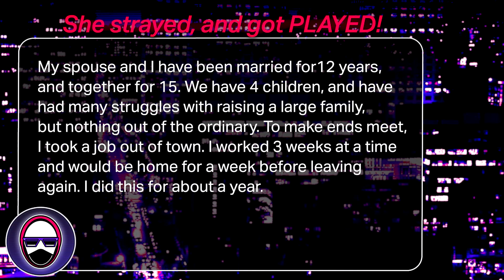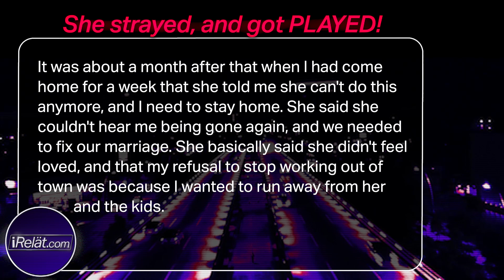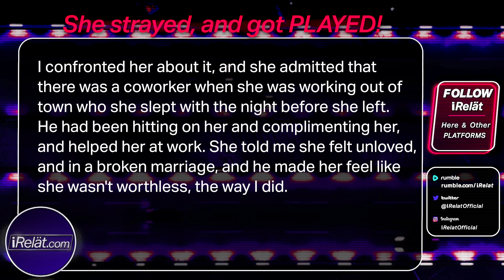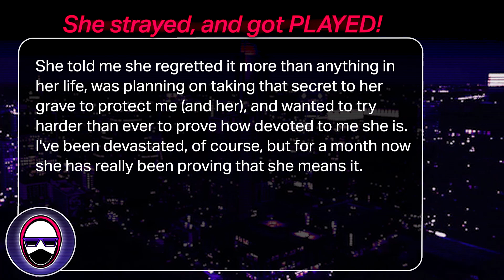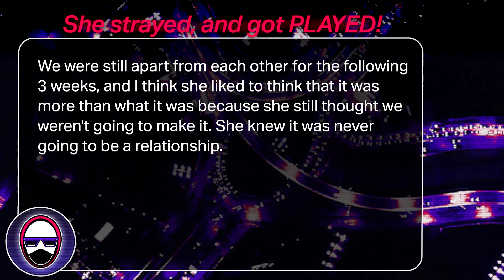She got "WORKED" at work! - Reddit Stories , Relationship Advice , r/relationships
Mom gets it in on a work trip in this Reddit Story . For the best Reddit Relationship stories from r/relationships or r/relationship advice about Girls , Dating , Cheating Confessions , Relationships , & my relationship advice / reaction / commentary on each Reddit story . . .
Check out the iRelät MAIN CHANNEL for commentary on funny and interesting life and relationship videos/topics  ➡  @iRelatOfficial

or follow iRelät on. . .

If any aspect of this video involves you and you would like it to be removed, please reach out with your request. Thanks.